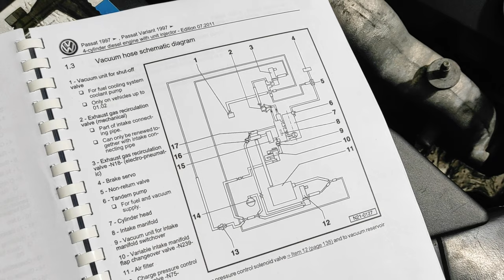Zamena creva za vakuum - Volkswagen Passat B5.5, 1.9 TDI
Bilo kakav problem sa sistemom za vakuum može dovesti do većeg kašnjenja turbine i gubitka snage. U mom slučaju, problem su bila creva za vakuum i u ovom videu sam ih zamenio.